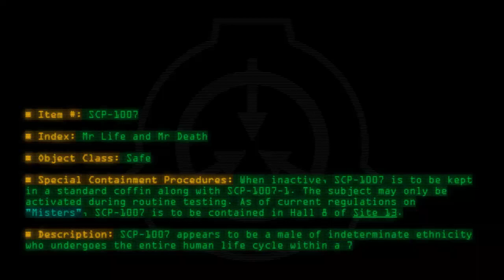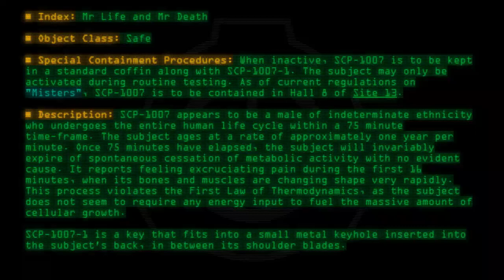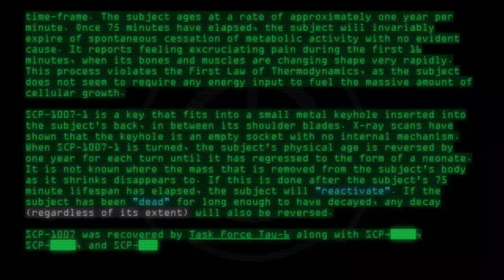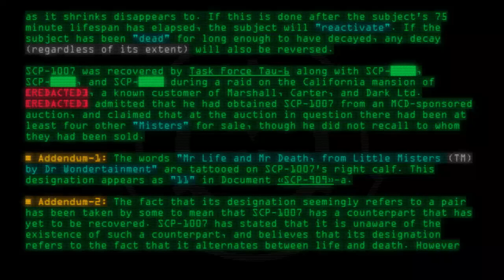SCP-1007 - Mr. Life and Mr. Death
Code: SCP-1007
Title: Mr. Life and Mr. Death
Rating: 277
Wordcount: 750
Last Edit: 31 Jan 2020 00:12
Revision: 20